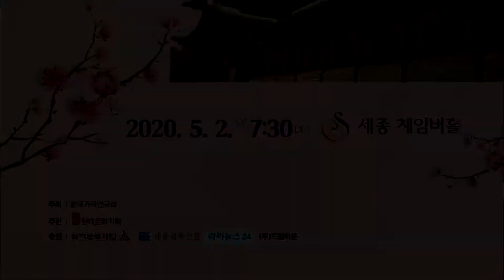제53회 정기연주회 한국가곡연구회 / 사회 & 해설 조태진 Vol. 2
제53회 정기연주회 한국가곡연구회
2020년 5월 2일 7시 30분 세종체임버홀
주최 : 한국가곡연구회
주관 : 현대문화기획
후원 : 삼익문화재단, 세종경제신문, 아이뉴스24, (주)드림타운
사회 : 조태진
Piano : 정영하, 문인영
Violin : 김현경

프로그램

1부
알고 있을까(고영복 시. 손태전 곡) - Sop. 정선화
백아산(고영복 시. 신귀복 곡) - Bar. 오동국
자목련 지다(이명숙 시. 박영란 곡) - Sop. 이윤숙
시절 잃은 세월에(고영복 시. 이안삼 곡) - Bar. 송기창
너를 위하여(김남조 시. 홍사라 곡) - Sop. 송정아
민들레 홀씨 바람에 실어(김성숙 시. 최영섭 곡) - Bar. 김보람
아라리요(이승민 시. 이지수 곡) - Sop. 하성림
첫사랑(김효근 시. 김효근 곡) - Ten. 임홍재
금빛날개(전경애 시. 이안삼 곡) - Sop. 박상희
한송이 흰 백합화(김 호 시. 김성태 곡) - Bar. 김진추
월영교의 사랑(서영순 시. 이안삼 곡) - Sop. 김지현
사랑이여 어디든 가서(문효치 시. 이안삼 곡) - Ten. 이재욱
남 촌(김동환 시. 김규환 곡) - 3디바( Sop. 정선화  Sop. 김지현  Sop. 이윤숙)

Intermission

2부
일송노래(손태전 시 · 곡) - Bar. 김보람
그대 그림자(윤준경 시. 임긍수 곡) - Bar. 김보람
베틀노래(고정희 시. 이원주 곡) - Sop. 송정아
새타령(박희경 시. 조두남 곡) - Sop. 하성림
그리운 금강산(한상억 시. 최영섭 곡) - Ten. 임홍재
내 마음(김동명 시. 김동진 곡) - Sop. 박상희
청산에 살리라(김연준 시 · 곡) - Ten. 이재욱
불꽃놀이(최숙영 시. 임긍수 곡) - Sop. 김지현
마 중(허 림 시. 윤학준 곡) - Bar. 송기창
신 아리랑(양명문 시. 김동진 곡) - Sop. 이윤숙
애 가(신석정 시. 신동수 곡) - Bar. 김진추
꽃구름속에(박두진 시. 이흥렬 곡) - Sop. 정선화
신고산타령(한국민요. 장일남 편곡) - Bar. 오동국
봉선화(김형준 시. 홍난파 곡)  - 다같이

사진.영상촬영 편집제작 / 김문기_김문기의 포토랜드